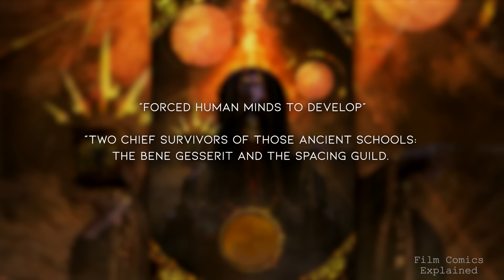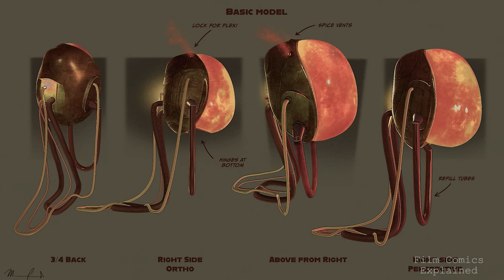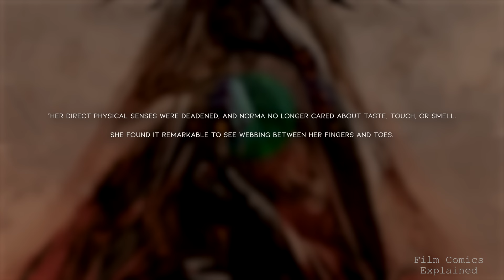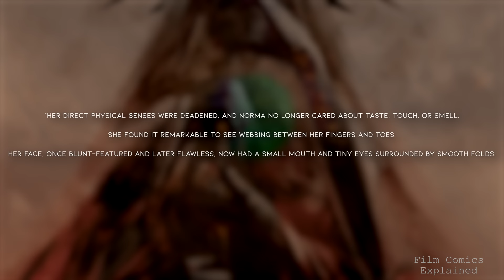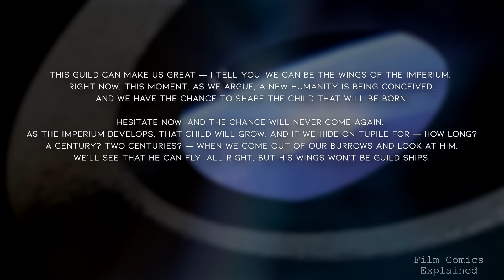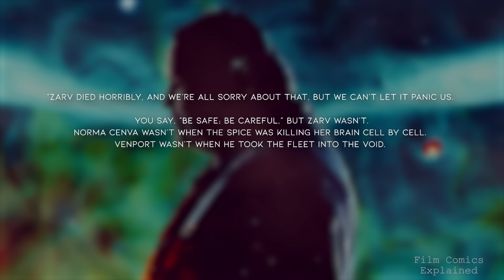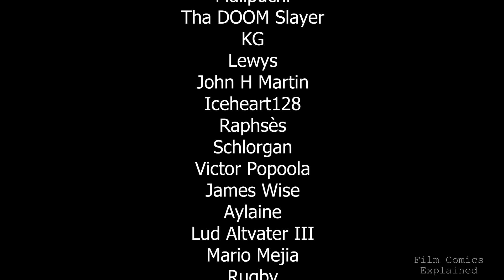THE SPACING GUILD (Masters of Interstellar Travel in DUNE) EXPLAINED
Hey guys what’s happening? Niyat here with film comics explained. As requested, today we’ll be exploring The Spacing Guild featured in Frank Herberts expansive Dune universe.

The Spacing Guild, also called the Guild of Navigators, or more simply the Guild - and secretly known among its members as Corpus Luminis Praenuntiantis ("the Union of the Foreseeing Eye"), was an organization that held exclusive rights to faster-than-light space travel.

The Guild was essentially an interstellar shipping and trade conglomerate during the years of the Corrino and Atreides Empire. They were one leg of the political tripod maintaining the Great Convention - a historic treaty brokered between the Great Houses, the Spacing Guild, and the Imperium shortly after the destruction of thinking machines.

The guilds spice-infused navigators steer their massive Holtzman-drive-powered heighliner crafts through folded space. The spice melange gave their helmsmen prescient abilities to see the future of all possible outcomes, enabling them to choose safe routes for their ships.

With the destruction of all thinking machines in the Butlerian Jihad, The Spacing Guild was able to develop a unique monopoly in interstellar travel.